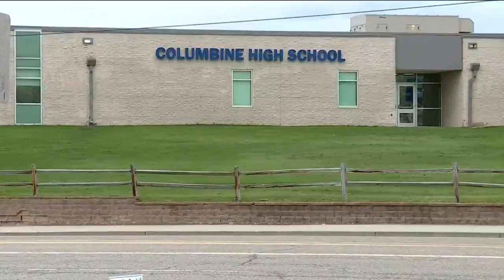Some say closing schools for threats is an overreaction, but consider this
Others disagree, saying you can never be too cautions.